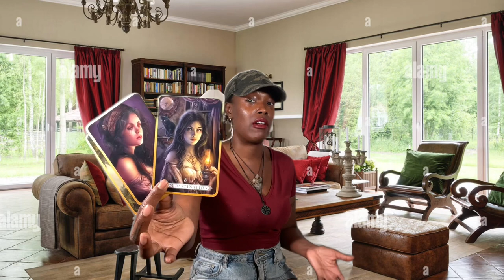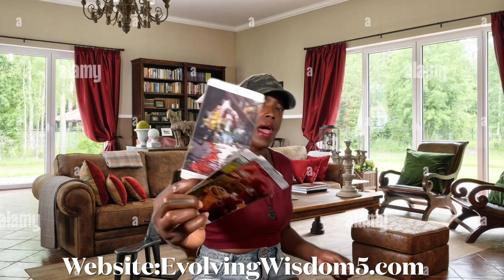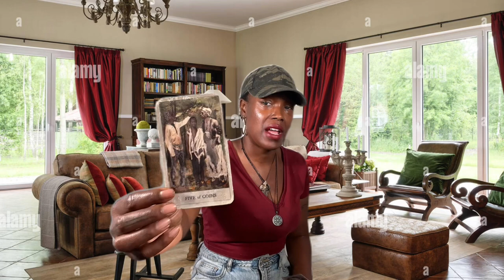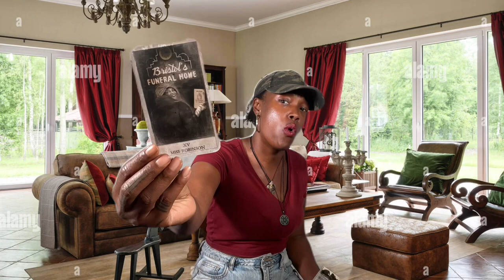Taurus Dark Goddess Reading: Moving Loudly Through The Rain: Spiritual War 👹